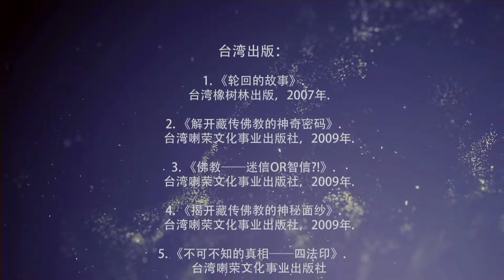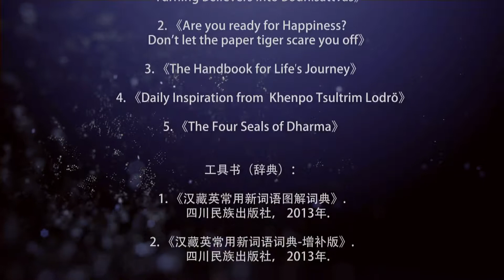The Three Principal Aspects of the Path – Pith of Buddha's Teaching(2) by Khenpo Tsultrim Lodrö